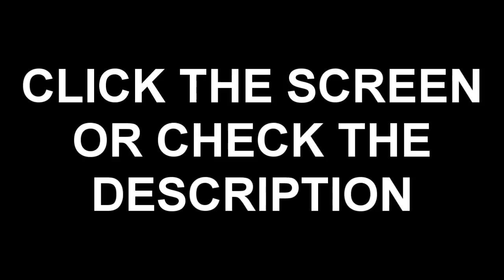SWITCHING CHANNELS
Peace!